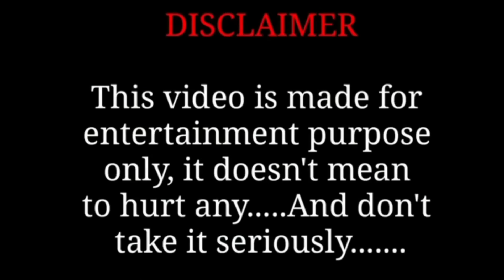साला मारता है 😐 Car Fooling with Purab Car Prank EP 09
क्या हुआ जब luxury life style के शौकीन पांडे जी ने ली लि पूरब से लिफ्ट 😈